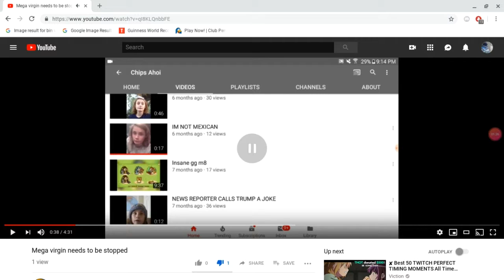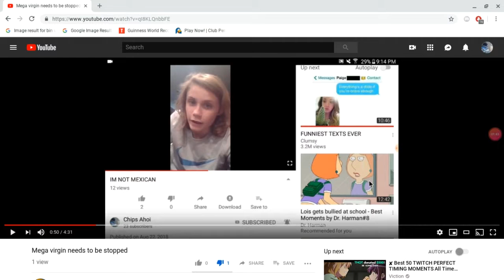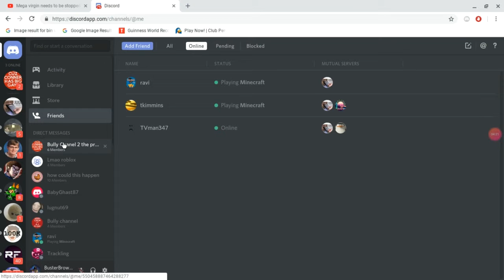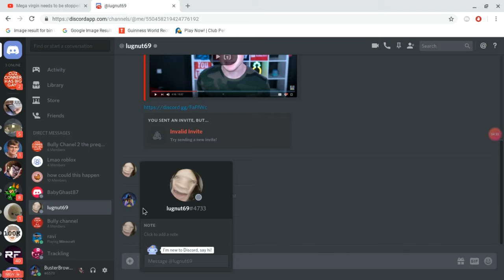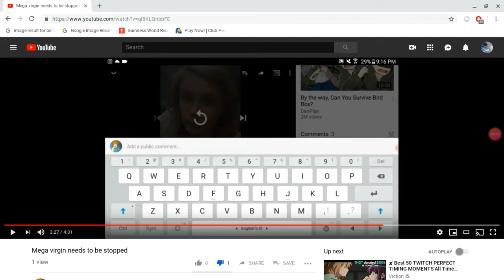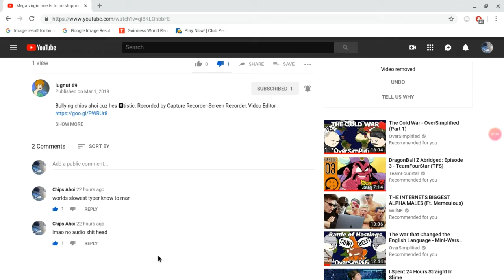Wesley thinks he is cool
lmao i just cant